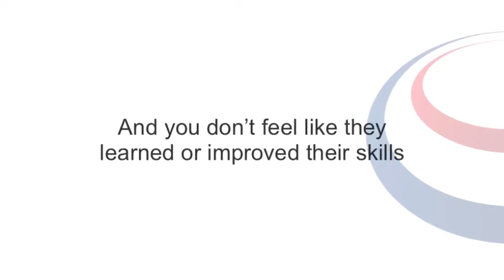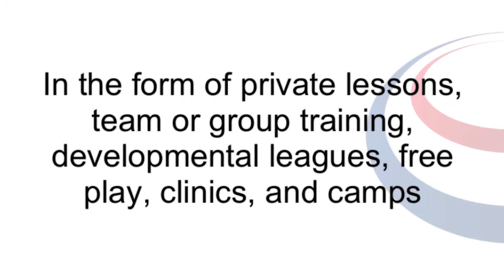All About Fundamental Sports Training, Long Island NY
A 2 minute trailer of what FST offers and our unique improvement guarantee!